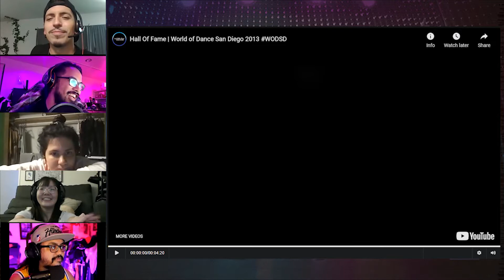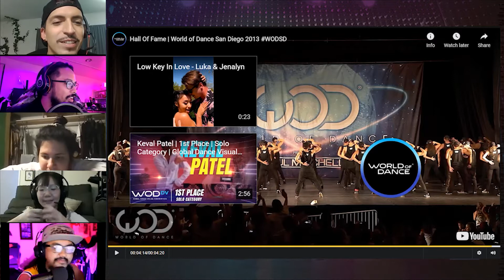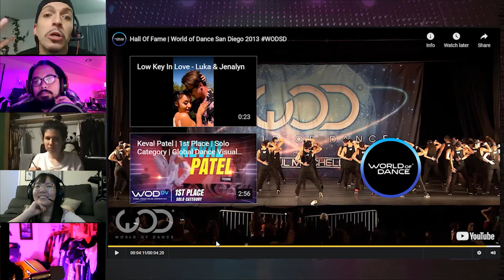Temper Tantrum Dance Company Reacts To Old Performances [Hall Of Fame]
We're switching it up for this video! Today we'll be reacting to an old performance video of Hall Of Fame, a dance company our own Brandon used to direct!